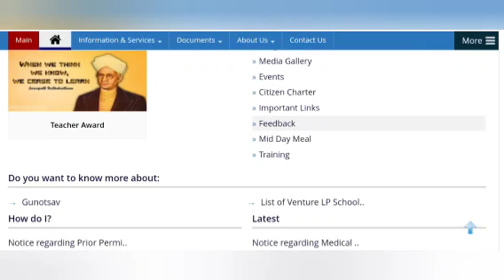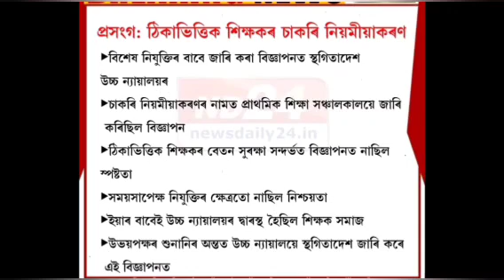LP UP POST UPDATE/শিক্ষক নিযুক্তিৰ বেয়া খবৰ আহিল।অসম শিক্ষক নিযুক্তি ২০২৪/Assam teacher recruitment/